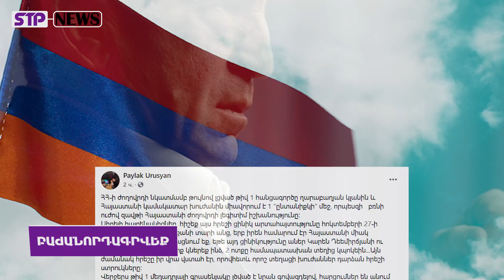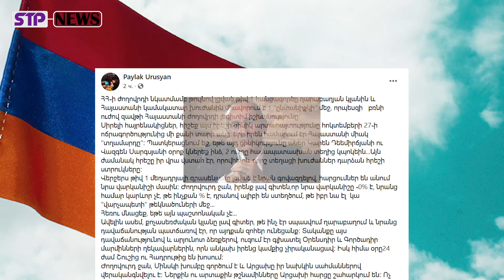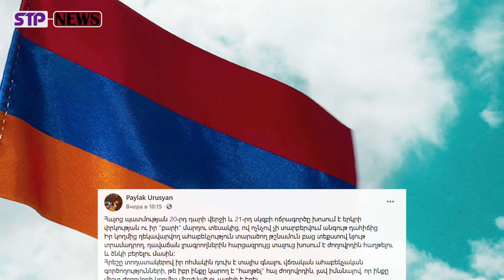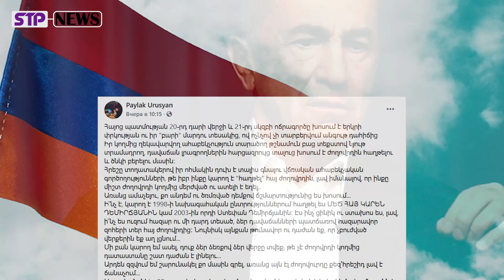ՍԵՎ ԼԻՆԵՐ ԱՅԴ ՕՐԸ․ Ձեր ձեռքով ձեր վերջը տվեք, թե չէ ժողովրդի կողմից դատաստանը շատ ԴԱԺԱՆ է լինելու